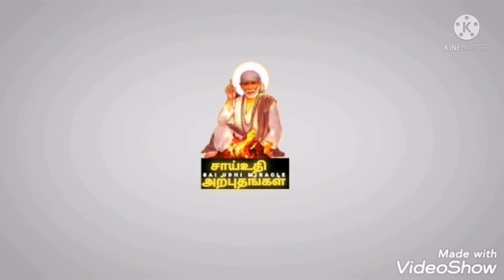உன்னுடன் பயணிப்பது நான்/shirdi sai baba advice in tamil/sai udi arputhangal/sai prarthana